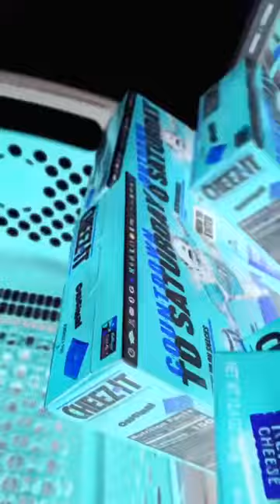SHARK PUPPET GOES TO TARGET!!!!! In G-Major